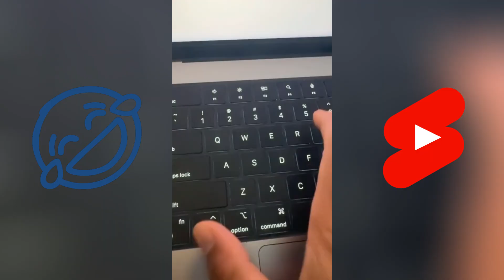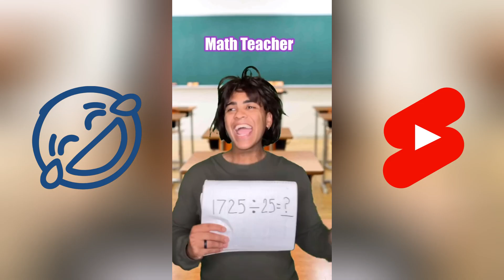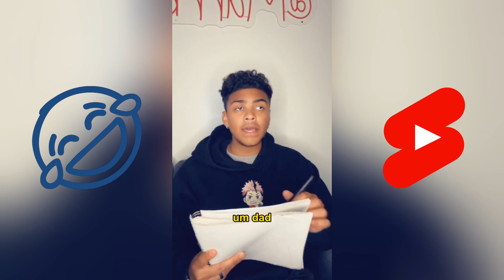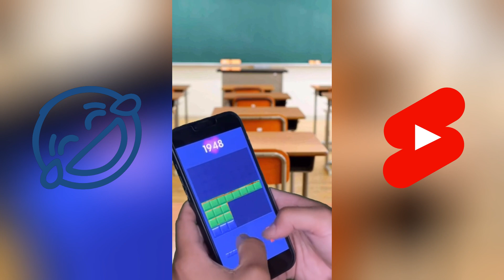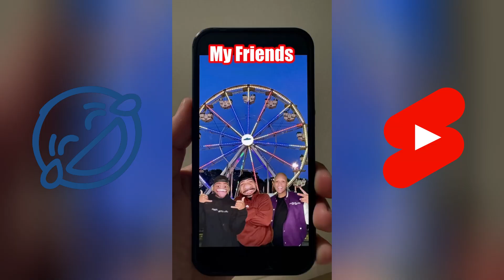* 1 HOUR* New Mark Adams Short 2024 | Funny Marrk Adams Shorts 2024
In this Mark Adams shorts , you'll get to see all of his best funny moments! From his classic pranks to his latest viral videos, this compilation is sure to make you laugh!

All content in this Video is 100% licensed by the proper rights holders.